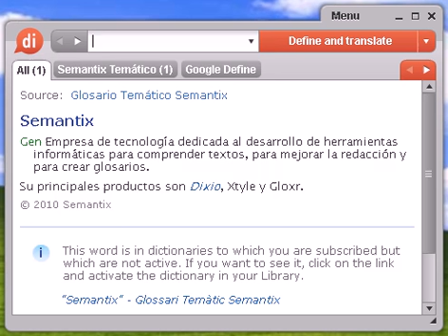Definición de empachado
Source:  Tesauro Español (OpenThesaurus) empachar 1 aburrir, hastiar, hartar, saturar, cansar, saciar, empalagar, estomagar, satisfacer, atiborrar 2 avergonzar, apurar, turbar, embarazar, cortar 3 empalagarse, aburrir, hartar, hastiar, molestar, fastidiar, cargar 4 indigestar, estragar © OpenOffice.org

empachado, diccionario, definición, significado, español, castellano, dixio